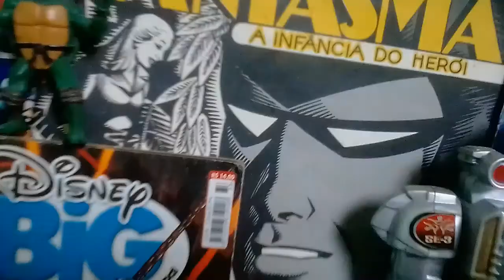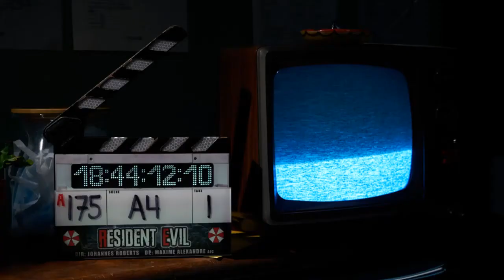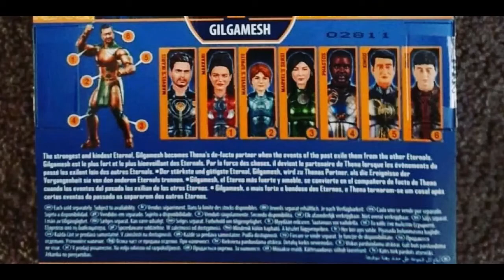DROPS TOP # 1 - Links dos Melhores Canais da Atualidade na Descrição 😎🤳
Salve Galera top pop! Para começar o Ano Novo, voltei com a sessão Drops, trazendo as novidades das últimas semanas! Veja as artes conceituais de The Mandalorian e mais coisas relacionadas ao universo Star Wars! Tem também Cherry, o novo filme de Tom Holland (Spiderman 3); Batwoman; Nicolas Cage em dose dupla; Um Príncipe em Nova York 2; Mulher-Maravilha 1984; COBRA KAI; Falcão e o Soldado Invernal; Floresta do Mal; WANDAVISION; Prévias dos Próximos Quadrinhos da DC Comics; e muito mais!!!

Aqui vc confere os melhores canais da atualidade! 👇🏼👍